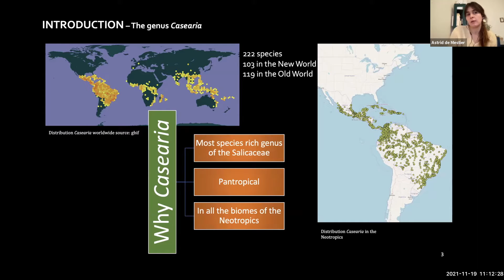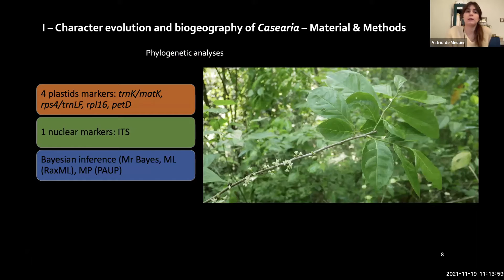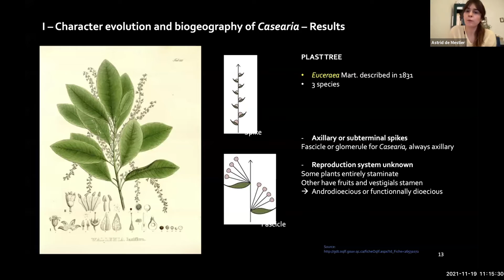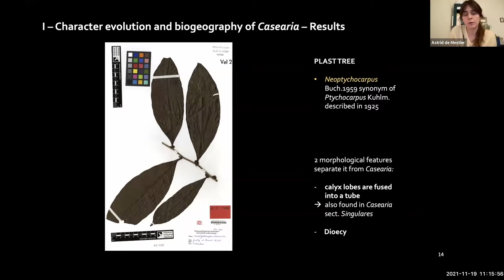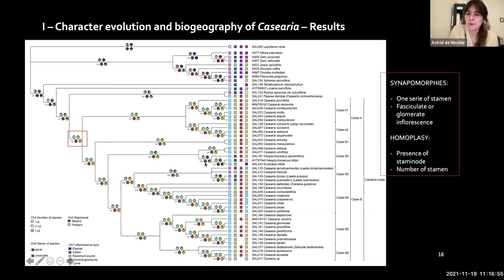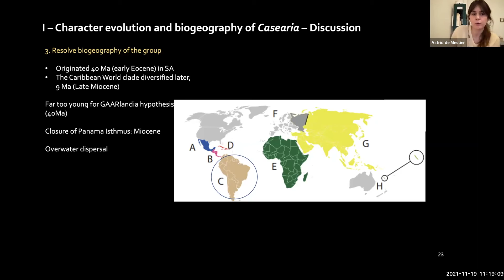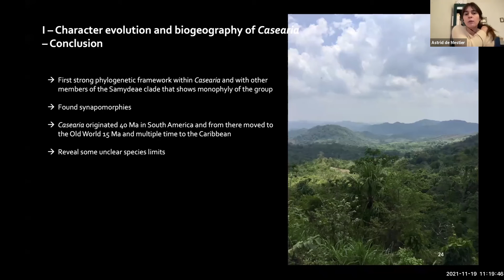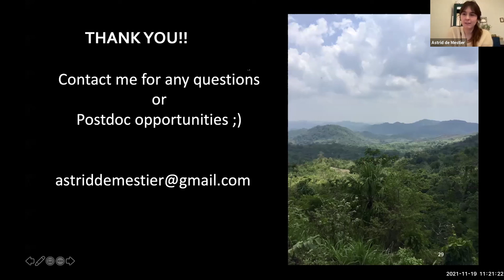Young Systematists' Forum 2021 - Astrid de Mestier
SPEAKER: Astrid de Mestier. Botanischer Garten Botanisches Museum Berlin & Institut für Biologie – Systematische Botanik und Pflanzengeographie, Freie Universität Berlin, Berlin, Germany

TITLE: Character evolution and biogeography of Casearia (Salicaceae): Evidence for the South American origin of a pantropical genus and for multiple migrations to the Caribbean islands.

ABSTRACT: Casearia (Salicaceae) is a pantropical genus of circa 200 species, half of which are found in the Neotropics and all around the Caribbean. Thus, it is an ideal model group to increase knowledge on the species diversification patterns that formed today’s biodiversity of the region. We reconstructed the phylogeny of Casearia Jacq. whose systematic placement still remains uncertain and analysed its biogeography. With BayesTraits we also reconstructed the evolution of seven morphological characters commonly used to define Casearia and its allied genera. Our biogeographical analysis indicates that the genus started to diversified circa 39 Ma and we retrieved a clade of Caribbean endemics that began to diversify 9.5 Ma. The stem of the Old-World clade diverged from Neotropical ancestors around 27 Ma in the Oligocene. Finally, South America was determined as the ancestral area of Casearia and from there, multiple migrations occurred to Mesoamerica and the Caribbean islands.